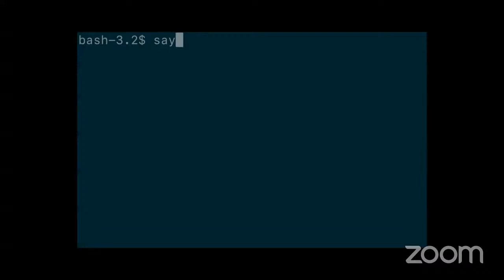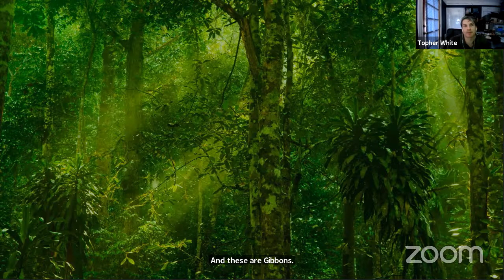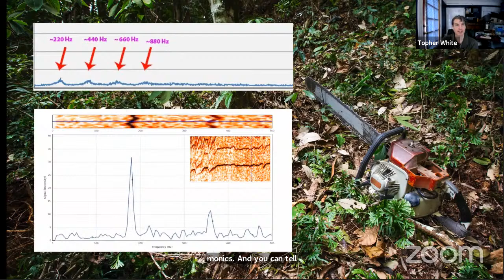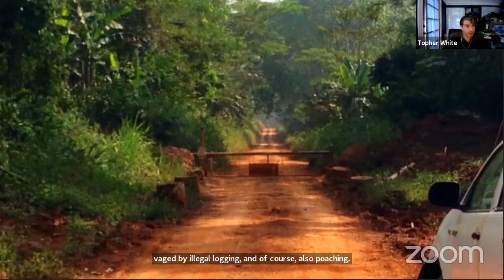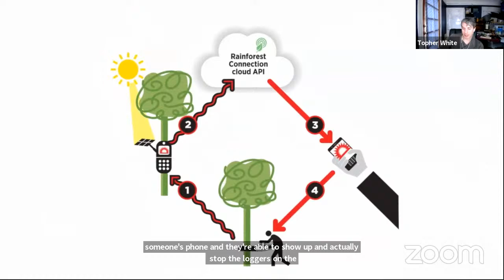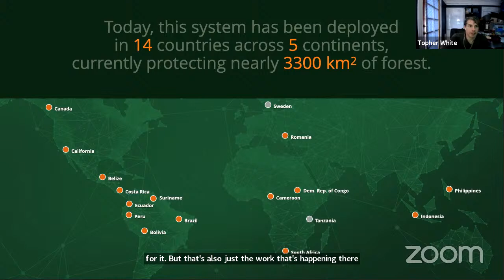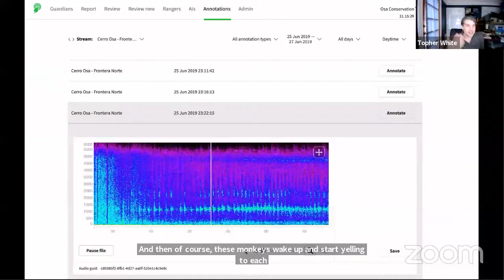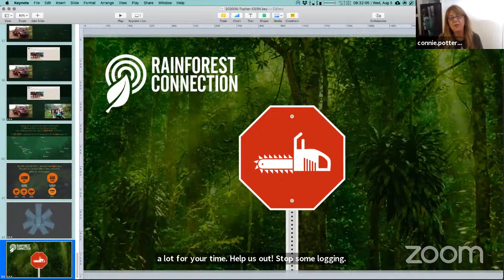The Internet of Wild Things: Acoustics & A.I. | ICHEP2020 for Public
Listening to the rainforest remotely, using commonplace mobile tech & existing telecom infrastructure, we transform these audio streams into an understanding of the forest soundscape, rooting out any threats LIVE.